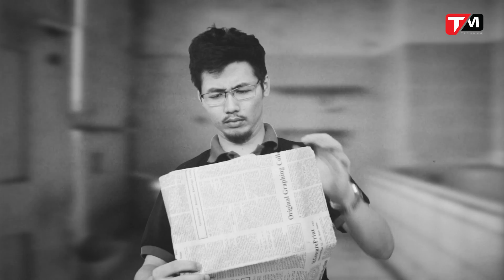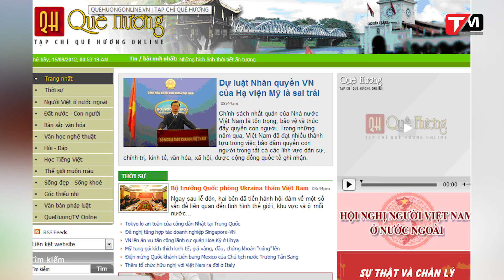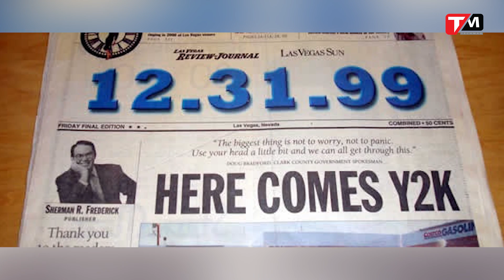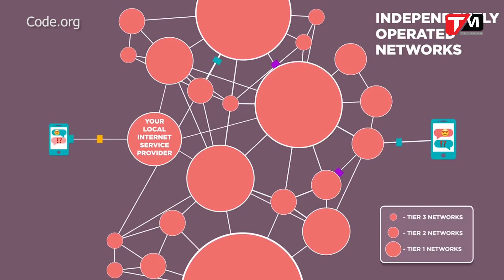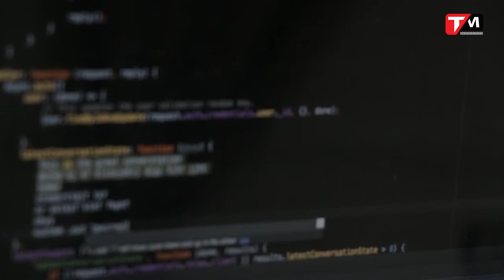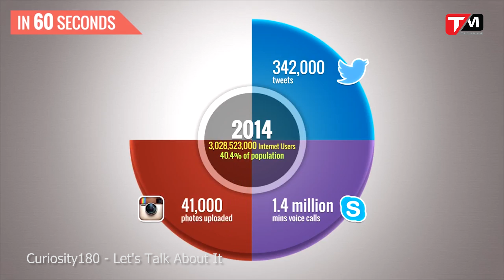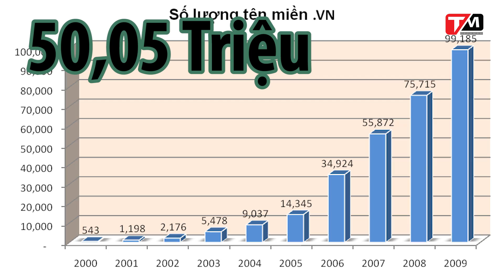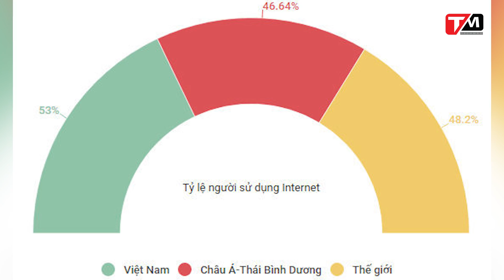Tròn 20 năm Internet vào Việt Nam: Cả 1 trời kỷ niệm || TechBack || TECHMAG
Sự có mặt của Internet khiến cho cuộc sống của chúng ta thay đổi chóng mặt luôn, từ trường học, công sở cho đến trong từng ngóc ngách ở nhà chúng ta luôn. Tính đến năm nay, 2017 thì Internet đã có mặt tại Việt Nam được 20 năm rồi, và bây giờ thì chúng ta cùng nhìn lại những cột mốc đáng nhớ từ khi Internet bắt đầu xuất hiên nhé!